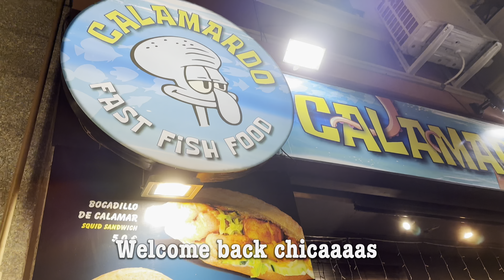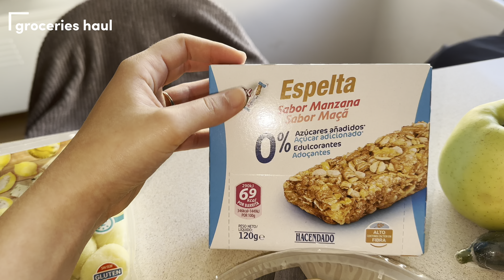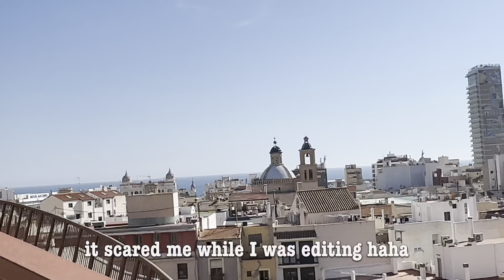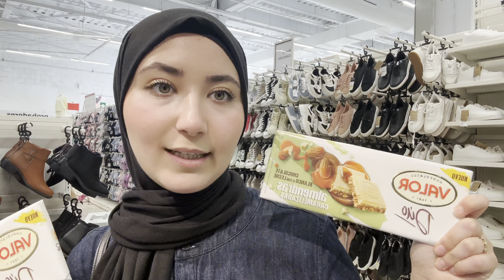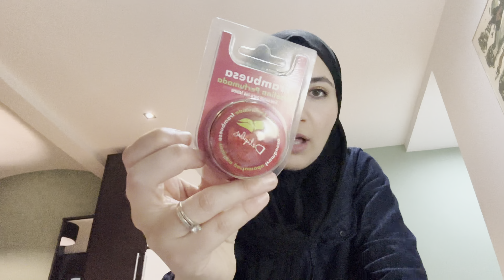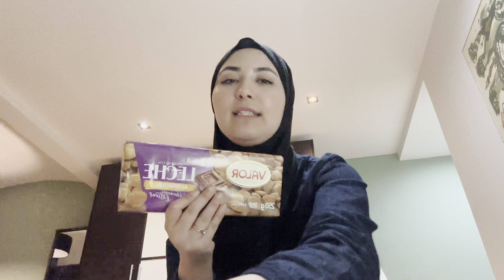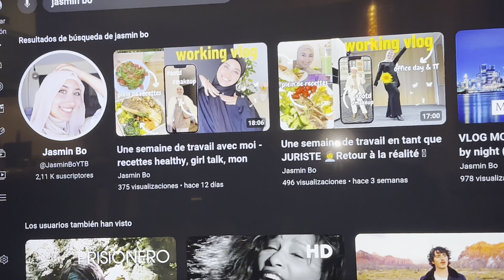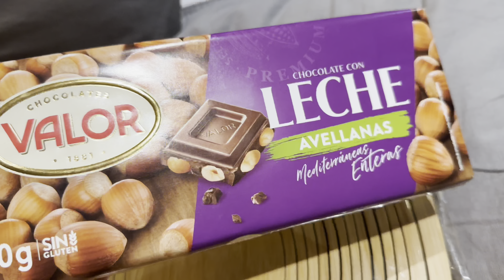UNE SEMAINE DANS MON ASSIETTE à ALICANTE avec ma cousine 💃🏻👯‍♀️🌞🇪🇸